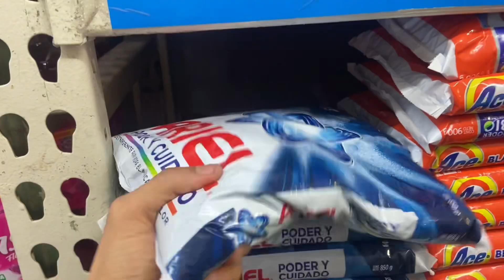🍳HACIENDO CEVICHE/vlogs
Comida       Vlogsdiarios      Ceviche
Hola aquí les dejo un nuevo video como hacer ceviche comparto mi día Hize ceviche paso a paso ceviche de México ….